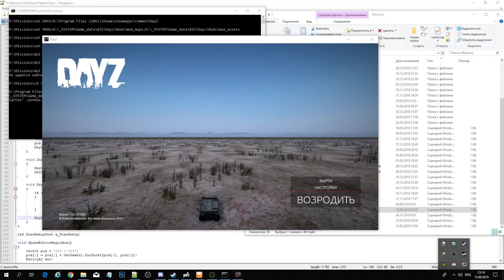DZ Draw 001